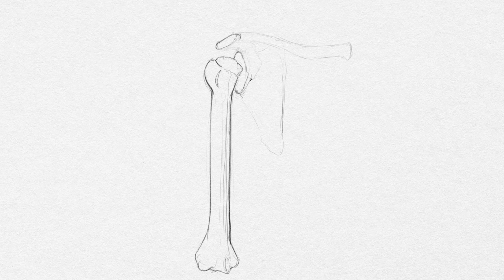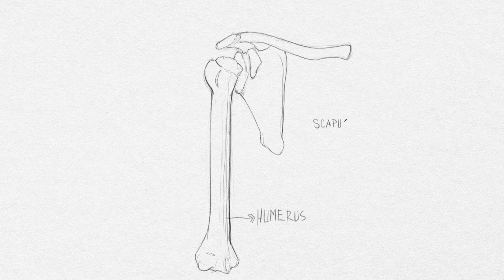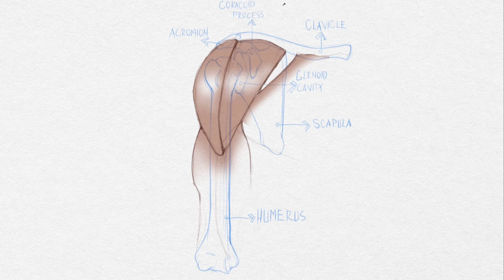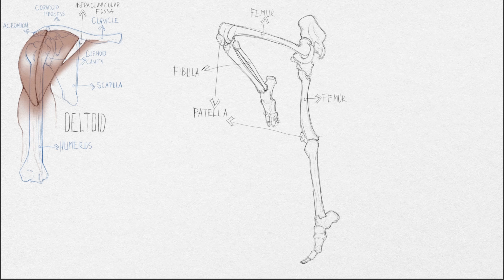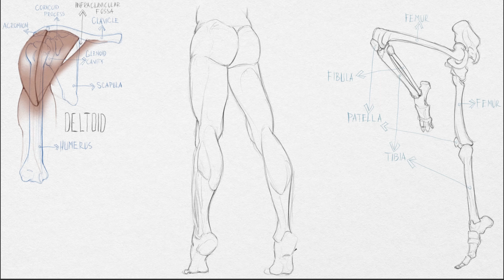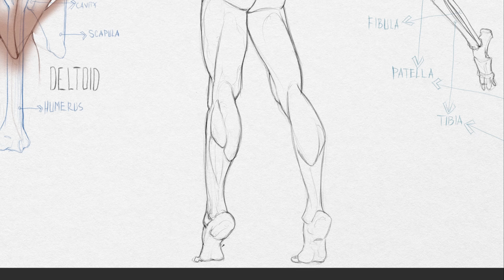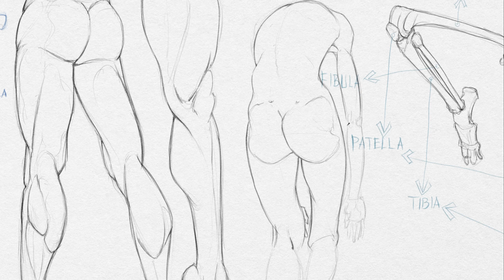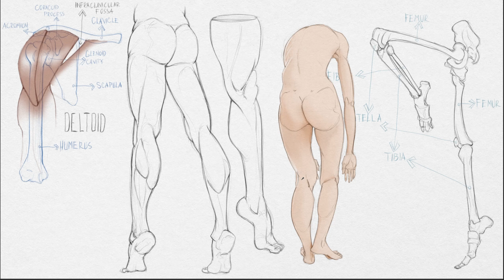Random anatomy sketches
Recent anatomy study page